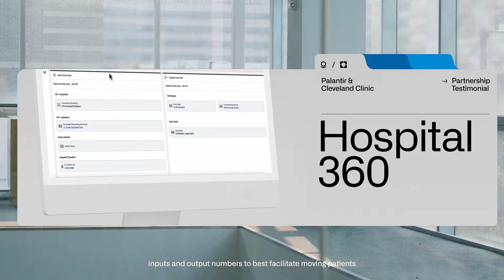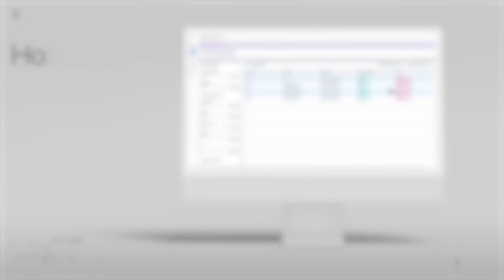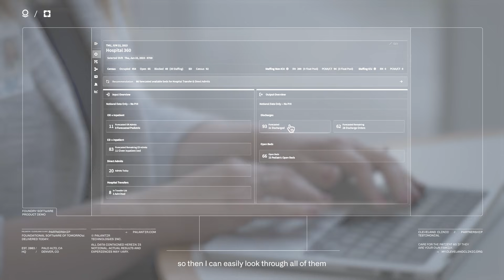Palantir for Hospitals: Cleveland Clinic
From predicting patient volume with AI to unlocking proactive, capacity—informed nurse staffing, Cleveland Clinic and Palantir are partnering to bring world class care to more patients.

In this video, hear about the impact of this partnership from Cleveland Clinic’s Amy Teleron, MD, Physician Lead, Medical Operations, Dept. of Hospital Medicine; Jo Ann Grumbling, Manager, Patient Flow; Rohit Chandra, Ph.D., Chief Digital Officer; and Kristen Vargo, DNP, RN, Director of Nursing, Neurological, Orthopaedic, Rheumatology Institutes.